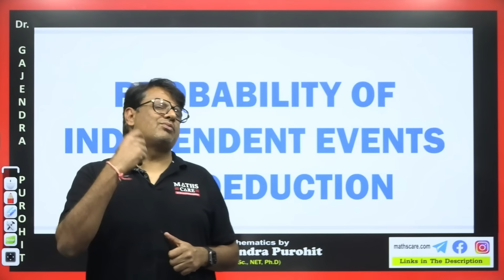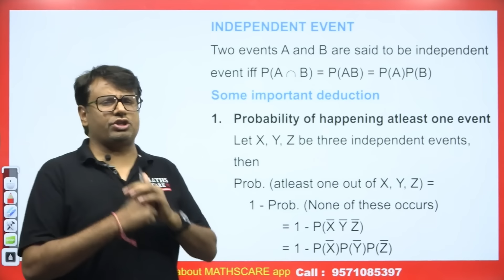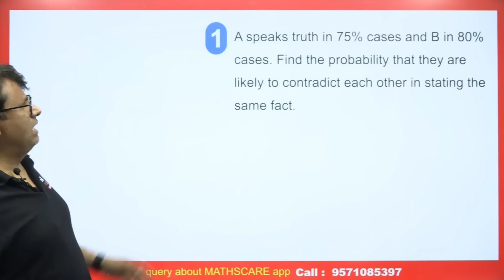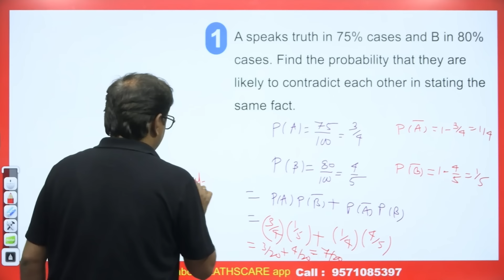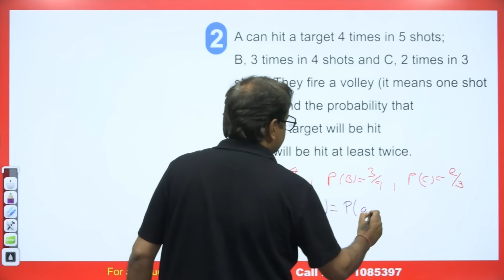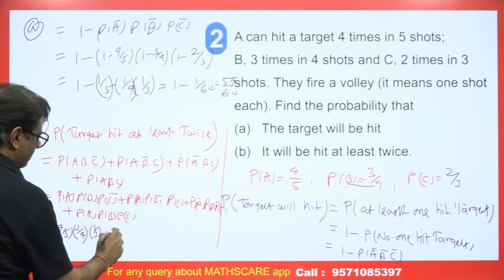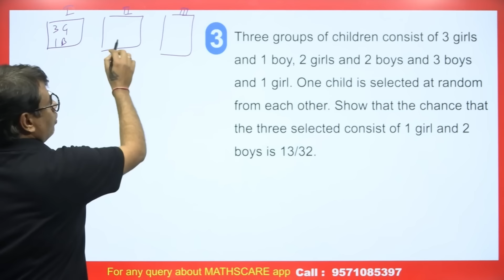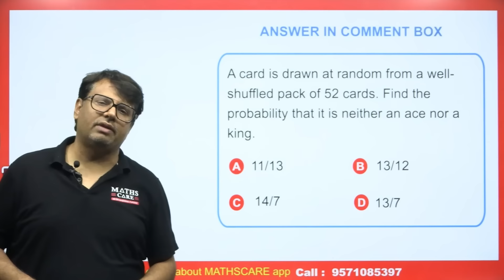Probability of Independent Events & Some Deduction | Statistics and Probability | By GP Sir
Statistics and Probability | Probability of Independent Events & Some Deduction | By GP Sir will help Engineering and Basic Science students to understand the following topic of Mathematics:

1. What is Statistics and Probability?
2. What is  Probability of Independent Events & Some Deduction ?
3. This is helpful For B.Sc, B.Tech., CSIR NET, IIT-JAM, and GATE Exams.

📚 Buy our Best-Selling Books at Lowest Prices now on Flipkart!!

⏱Time Stamp⏱
→0:00 - Introduction to video on Statistics and Probability | Probability of Independent Events & Some Deduction | By GP Sir
→0:49 - Probability of Independent Events & Some Deduction | Statistics and Probability | By GP Sir
→1:28 -  Eg 1 | Statistics and Probability | Probability of Independent Events & Some Deduction | By GP Sir
→4:49 -  Q1 | Statistics and Probability | Probability of Independent Events & Some Deduction | By GP Sir
→7:12 - Q2 | Statistics and Probability | Probability of Independent Events & Some Deduction | By GP Sir
→11:31 - Q3 | Statistics and Probability | Probability of Independent Events & Some Deduction | By GP Sir
→14:36 - Question for comment box on Statistics and Probability | Probability of Independent Events & Some Deduction | By GP Sir
→14:43 - Conclusion of the video on Statistics and Probability | Probability of Independent Events & Some Deduction | By GP Sir